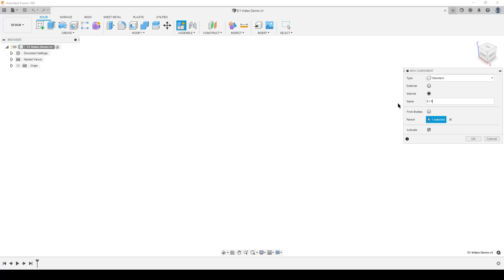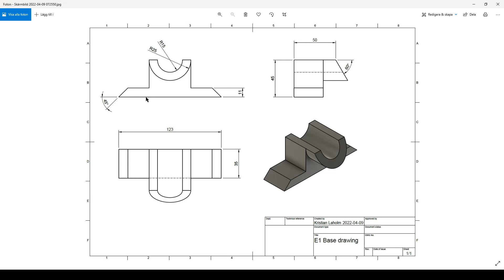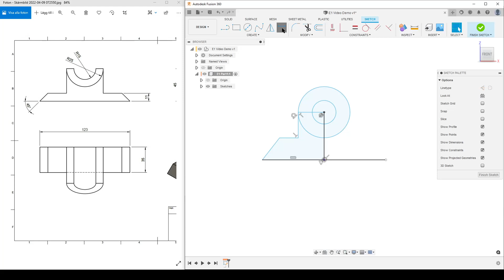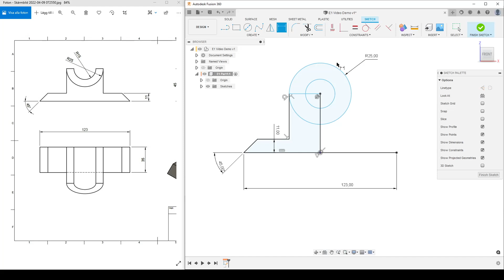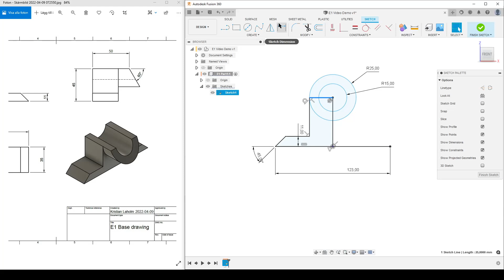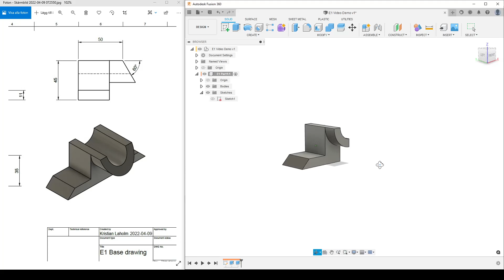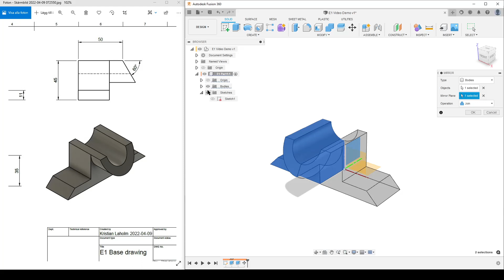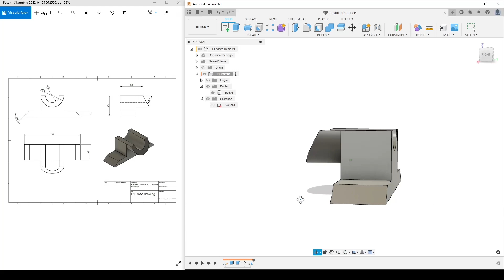Fusion 360 Basic - Exercise 1 (Sketch, Extrude and Move Rotate Face)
This is a basic exercise showing how I go from drawing to model.

0:00 Intro and Drawing
1:15 First Save the file
1:40 Create Component
2:47 Finding the Design Intent
3:56 Sketch
10:10 Extrude
11:40 Move Face
13:25 Mirror